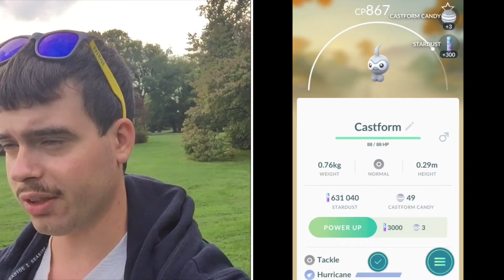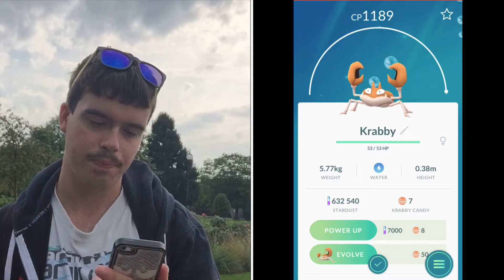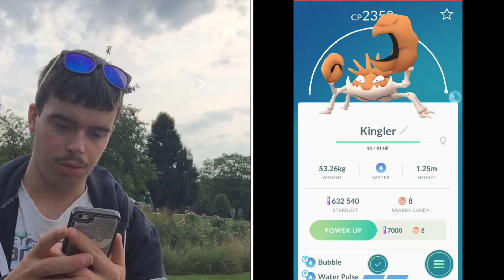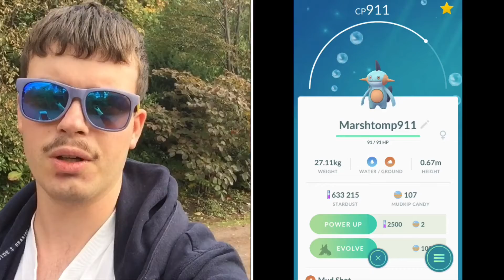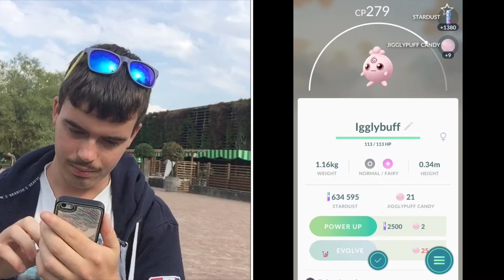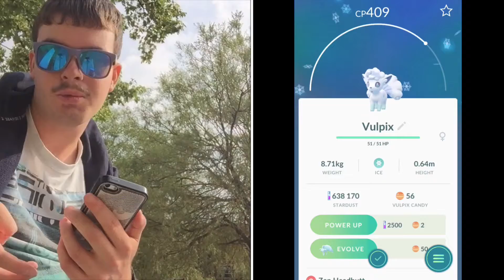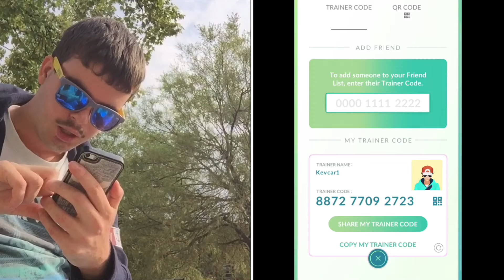ÖPPNAR 7KM ÄGG ALOLAN i TRÄGÅRDSFÖRENINGEN I POKÉMON GO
Idag så spelar jag Pokémon i Göteborg i trägårdsföreningen